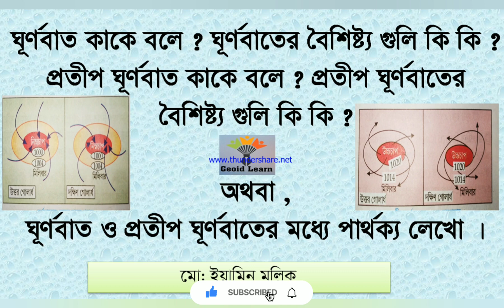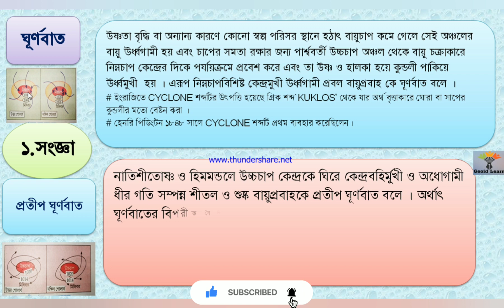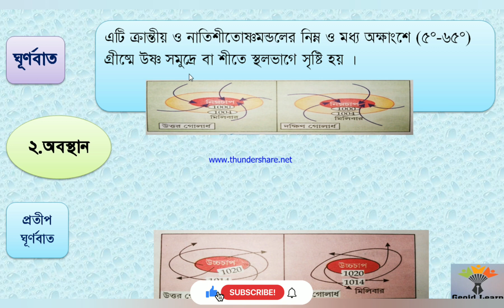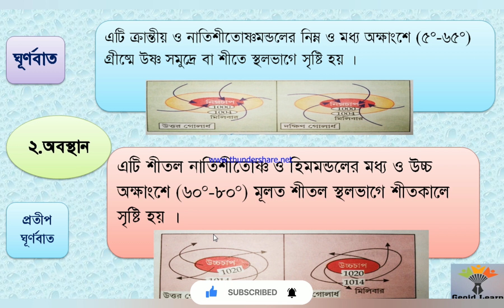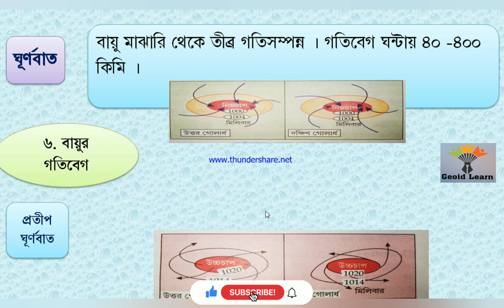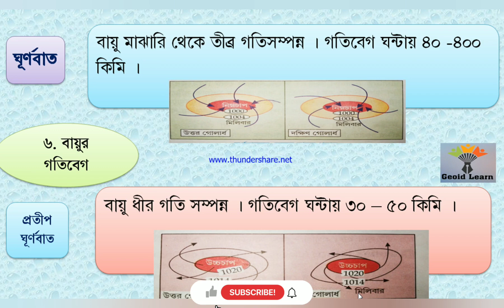Class 12 Geography Chapter 5. ঘূর্ণবাত ও প্রতীপ ঘূর্ণবাত এর মধ্যে পার্থক্য.সংজ্ঞা বৈশিষ্ট্য